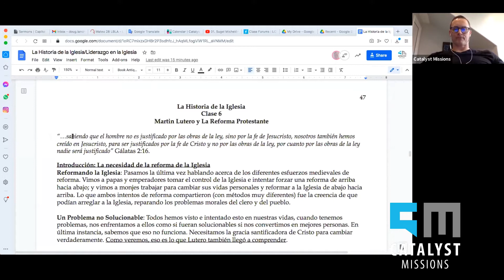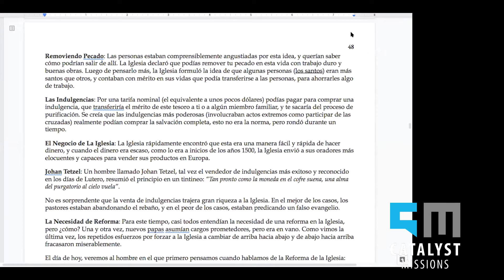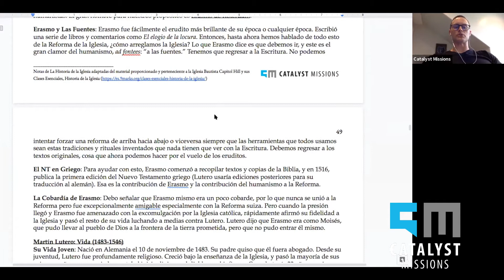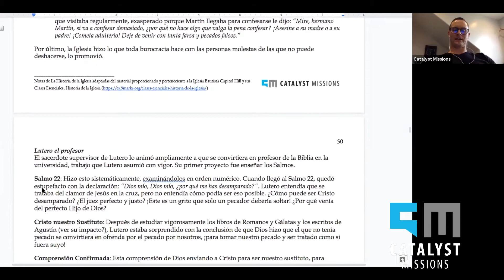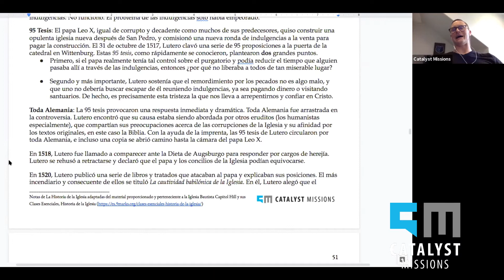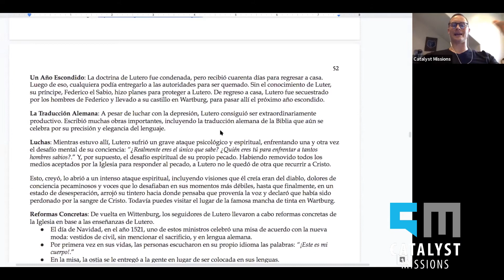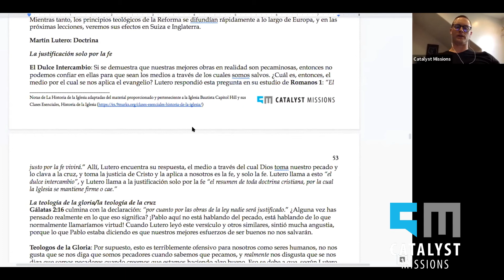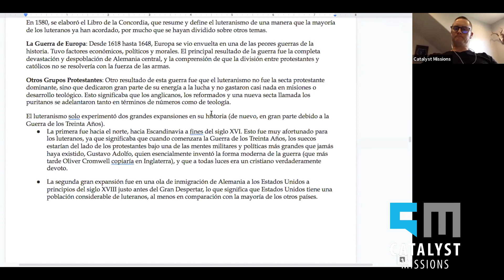La Historia de la Iglesia (Clase 6)